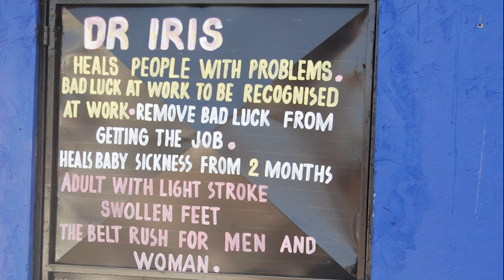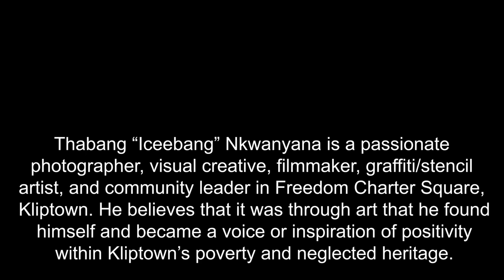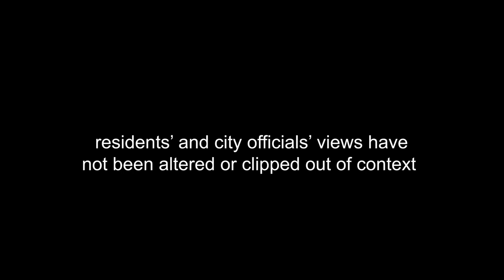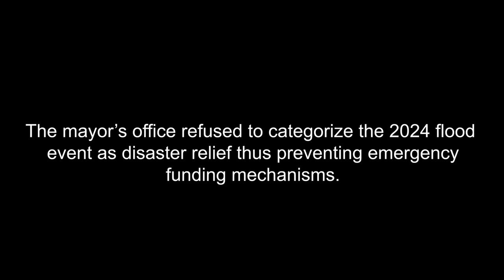Living African Urbanisms in Freedom Charter Square, Kliptown, Soweto, South Africa (WS2)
DOCUMENTARY FILM: Living African Urbanisms in Freedom Charter Square, Kliptown
running length 17 minutes

photography and writing: Thabang "Iceebang" Nkwanyana, 1955 Creative Collaboration
editing with Iceebang: kristen kornienko, Wits University and 1955 Creative Collaboration

Kliptown is the site where The Congress of the People gathered in 1955 to sign South Africa’s Freedom Charter. An act creating the foundation for the South African Constitution, which holds the beauty of socio-economic rights based on dignity. In the film “Living African Urbanisms in Freedom Charter Square, Kliptown”, photographer, community leader and Kliptown resident Thabang Nkwanyana captures the lived reality of the neighbourhood his family has called home for three generations. He describes Klitpown as a mixed racial community with diverse cultural spaces and neglected heritage, and growing up there as a mixed experience in a place with rich history and culture yet underprivileged and surrounded by poverty, crime, drugs and unemployment.The film seeks to hold a space in urban justice through its raw reflections - both beautiful and harsh - on a community’s own efforts to develop. The filmmakers have collaborated for over a decade and leverage that longevity to challenge the legacy and contemporary moment of such (western) normative language and practices as “informal settlement” and “basic services provision” in the face of socio-spacial injustice, climate change and dire infrastructure gaps.

On 29 January 2024 Kliptown experienced a catastrophic flood event. To the time of this writing (April 19), road destruction remains at a level that the chemical toilets in much of the community cannot be emptied. Using “20 Days in Mariupol” as a precedent, it is a collection of short video clips from Thabang’s iPhone capturing resident-led development efforts since that day.